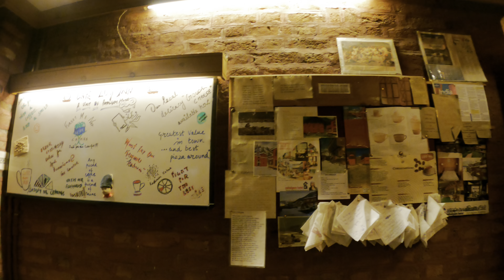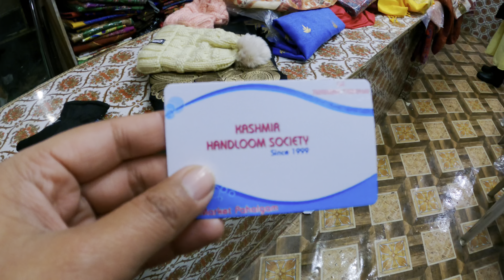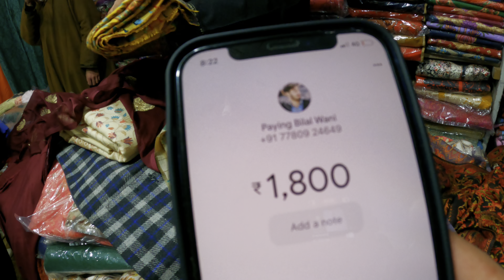How to shop at Gulmarg Pahalgam?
Hello Everyone,

This is the episode 3 of kashmir series